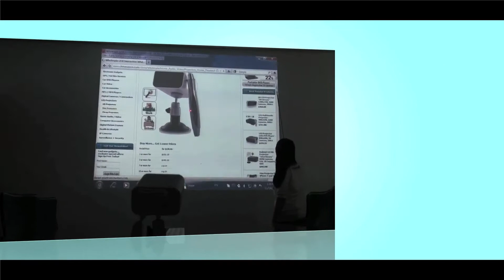Tableau blanc interactif portable USB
Tableau blanc interactif: transformez le mur en écran tactile de votre ordinateur immédiatement et faire des présentations plus facilement.

Utilisé conjointement avec tout type de projecteur, ce Tableau blanc interactif se connecte à votre ordinateur via USB et capte le mouvement du stylo infrarouge sur l'image projetée grâce à son capteur. Il vous permet de dessiner, des cercles par exemple, ou mettre quelque chose en évidence sur votre présentation. Enfin vous pouvez vous déplacer librement sans être enchaîné à votre ordinateur. URL =